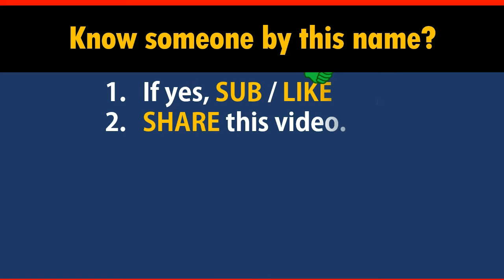How to Say Your Name SHARMA in Chinese?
*Formal* Chinese translation of your name SHARMA. This video shows how native Chinese speakers pronounce and write it (the stroke sequence in Chinese).

-- topic suggestion
-- constructive feedback
-- quick questions